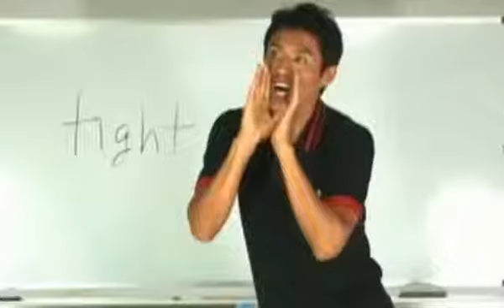シュウゾウのアアアア☆アツクナレ-℃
燃やしおる